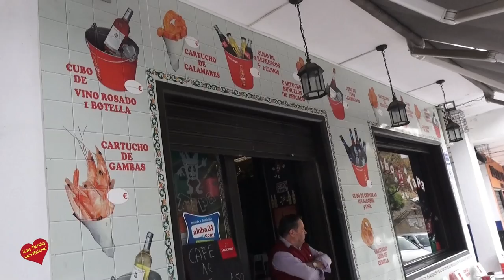Bar cubo Tapa Entrevista de Helena Olaya a Cristobal Moncayo